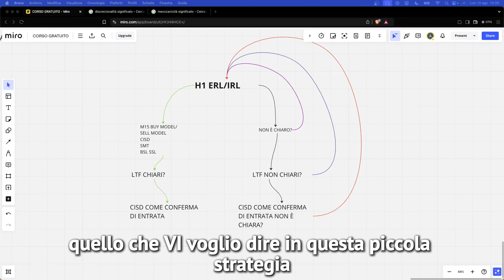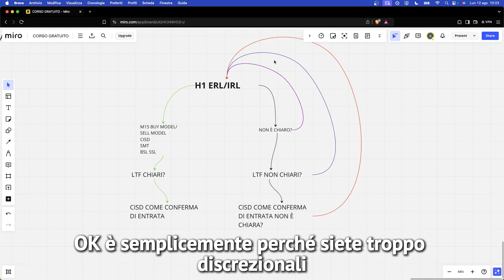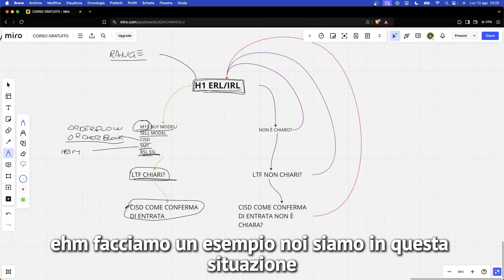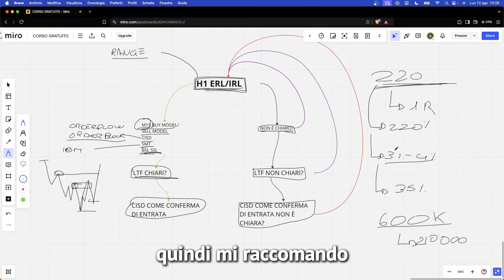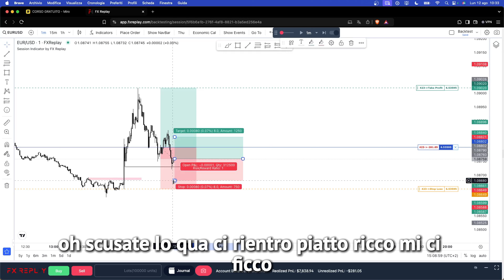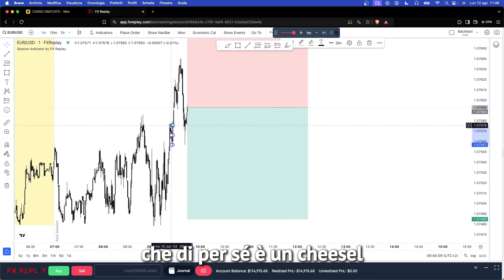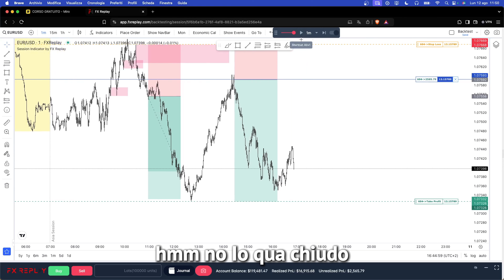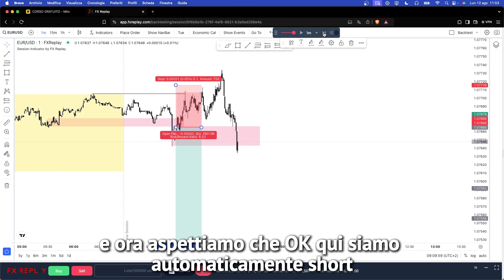Strategia Completa da Principiante ad AVANZATO (Corso Completo Gratuito forex trading)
Ciao a tutti! 👋 Oggi ho una sorpresa speciale per voi: vi regalo una strategia GRATUITA che vi aiuterà a migliorare i vostri risultati! 🚀

In questo video, vi spiegherò passo dopo passo come applicare questa strategia, che può fare la differenza nel vostro percorso verso il successo. Che siate principianti o già esperti, questa guida è fatta apposta per voi! 💡